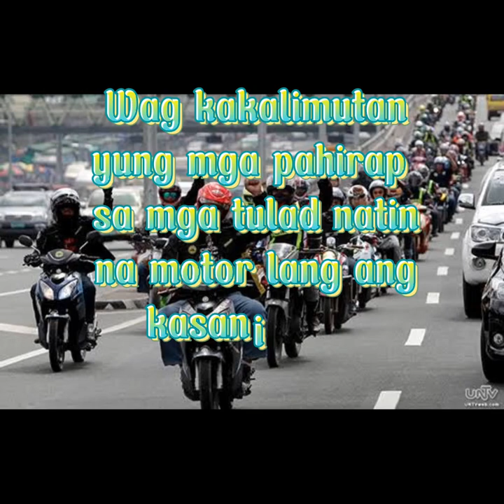Double plate number na dagdag pahirap sa mga motorcycle riders.